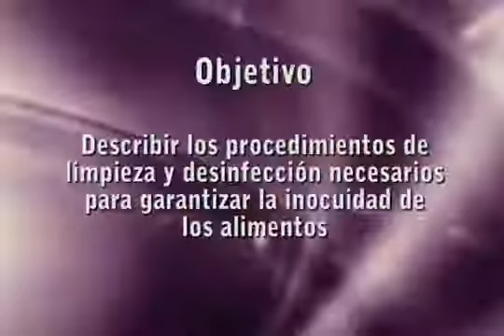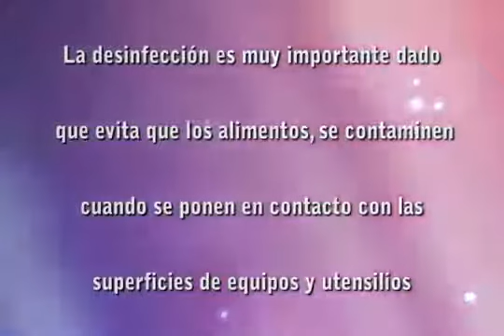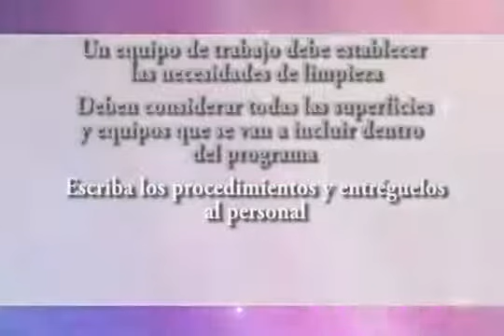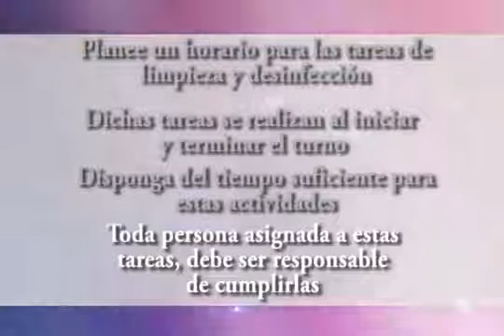Capítulo 7 Manipulación de Alimentos INA